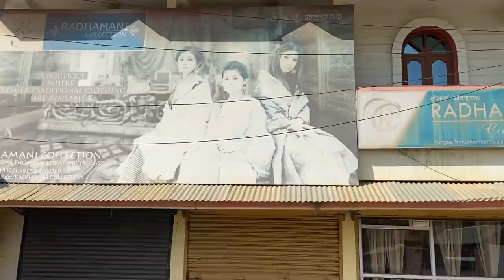Makeup tutorials ( Radhamani collection) Offers ningol chak kwba 🤗🤗🤗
With Negeeta 😊✌🏻

    Special thanks JB umananda
                               Elizabeth,prem Thiyam, sandy